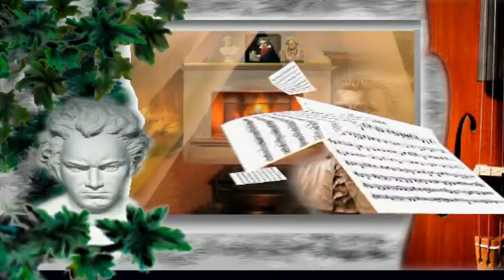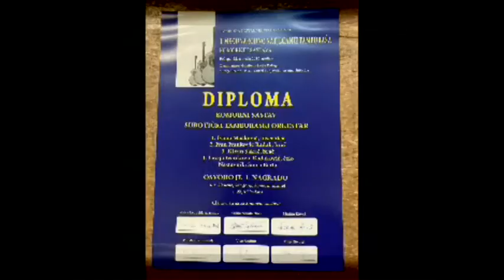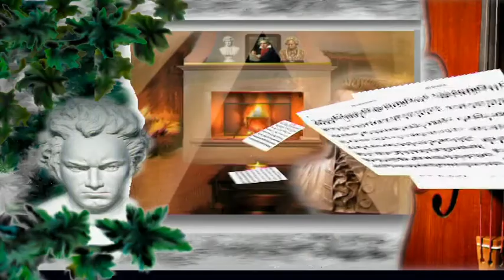Tema classica Istvan Sakac